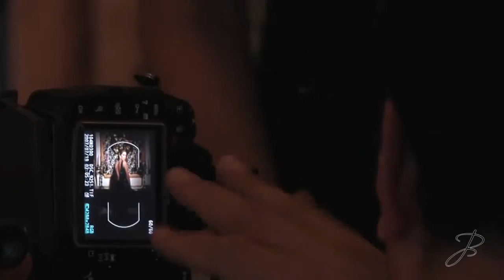JORGE BRAVO MARCELA DAVILA PHOTO SHOOT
Carnival Queen 2011: Marcela Dávila
Photographer: Emilio Yidi
Assistants: Roberto Martínez, Álvaro Gómez, María Isabel Dávila
Wardrobe: Beatriz Camacho
Hair and Make-Up: Jorge Bravo, Peluquería Walter Molano
Automobile: Carlos Ariza
Location: Hotel Majestic, Barranquilla, Colombia
El Heraldo - Revista Miércoles! 29.12.10